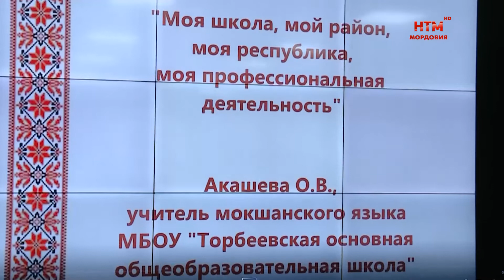Лучший учитель мордовского языка Республики Мордовия — 2022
В Саранске завершился конкурс "Лучший учитель мордовского (мокшанского, эрзянского) языка Республики Мордовия — 2022". На заключительном этапе участники рассказали жюри о себе, своей школе и провели мастер-классы. На открытии финальной части конкурса побывала наша съемочная группа.